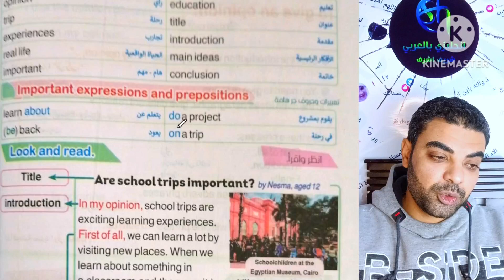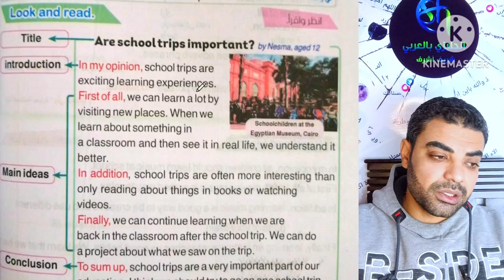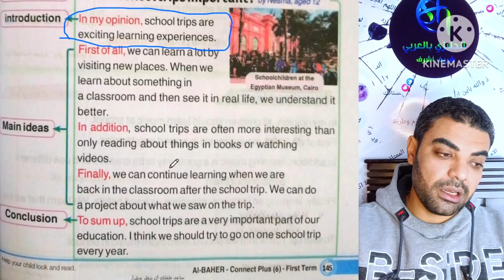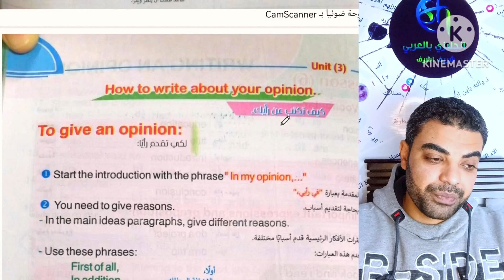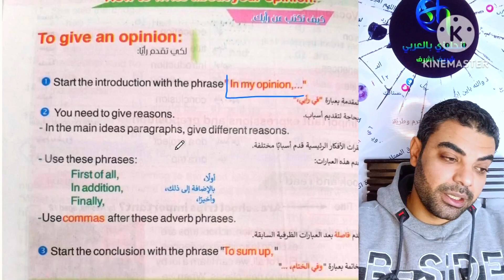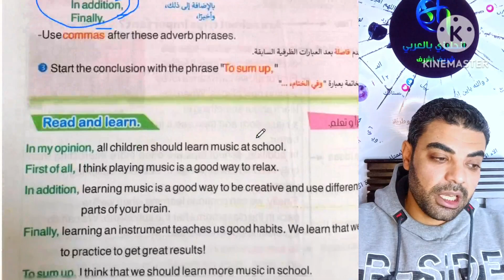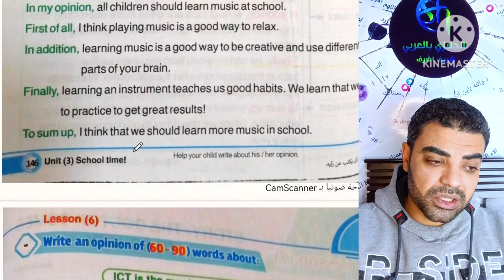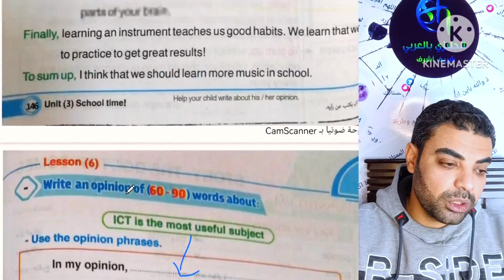كونكت بلس 6 الوحده الثالثه الدرس السادس _ Connect plus 6 unit 3 lesson 6